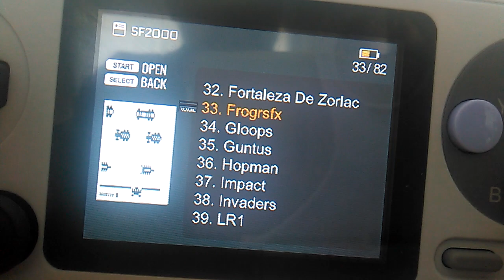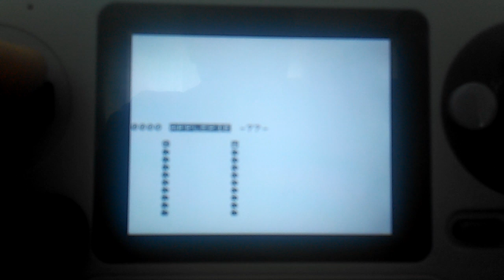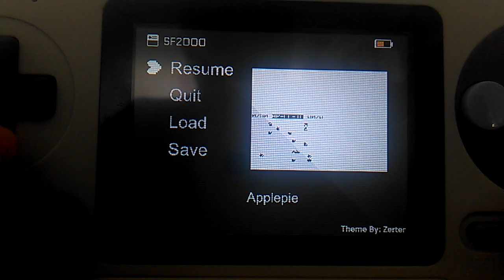ZX81 on Data Frog SF2000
The EightyOne core now works correctly with the Multicore, thanks to the help of the members of the Retro Handhelds Discord server.

Ya funciona correctamente el core EigthyOne con el Multicore, gracias a la ayuda de los miembros del servidor de Retro Handhelds de Discord.